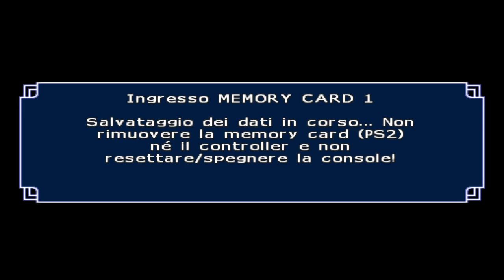youtube video #-3mDmPAtmy0